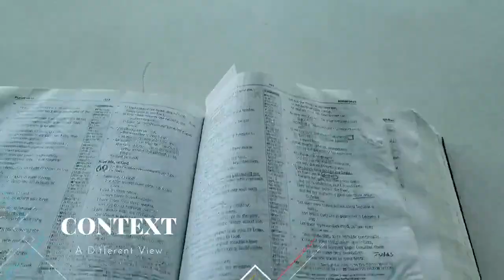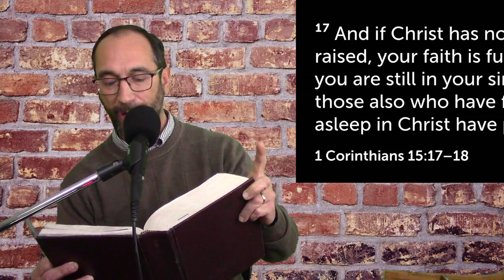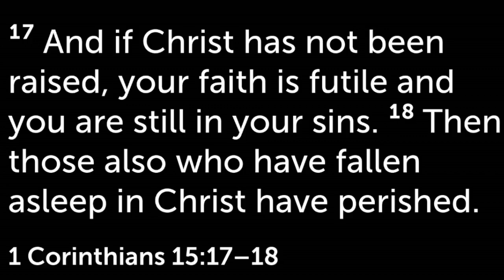Truth: The Elephant in the Room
Context - A Biblical Worldview with Pastor David Grimm